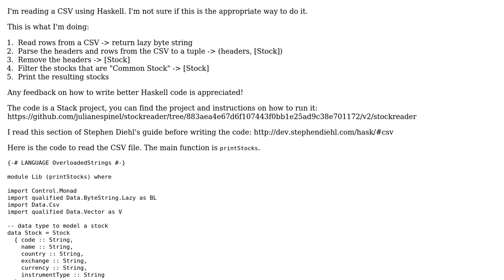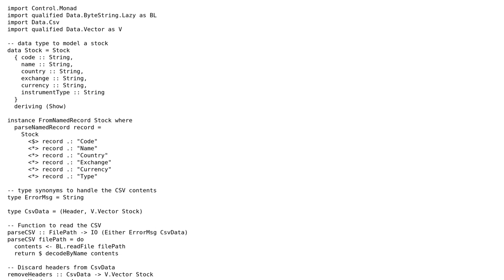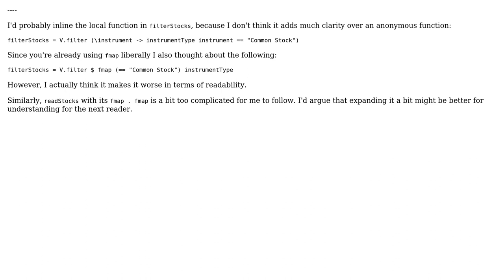Code Review: Reading a CSV file using Haskell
With thanks & praise to God, and with thanks to the many people who have made this project possible! You are responsible for your own actions.